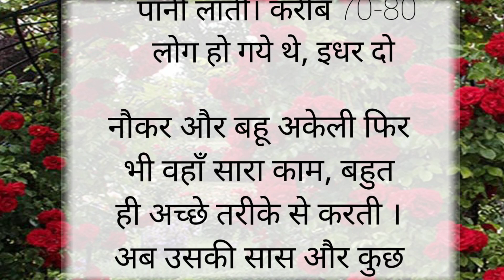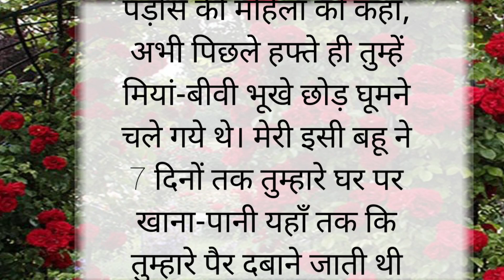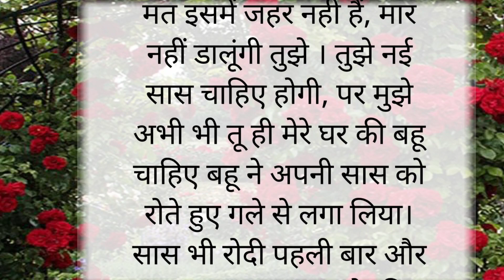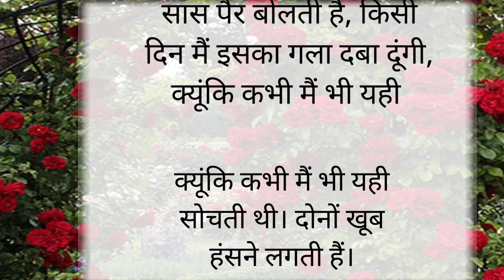सास बहू की अनोखी कहानी ll emotional ll Hindi kahani ll moral story ll suvichur ll